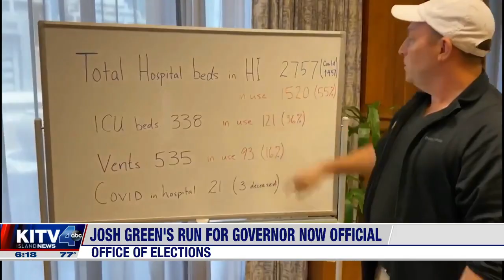Hawaii political roundup: Kahele's big announcement, Josh Green campaigns, Gov candidates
Lieutenant Governor Josh Green has put his name on the ballot -- for the 2022 gubernatorial race.